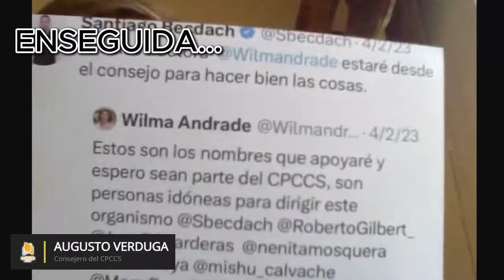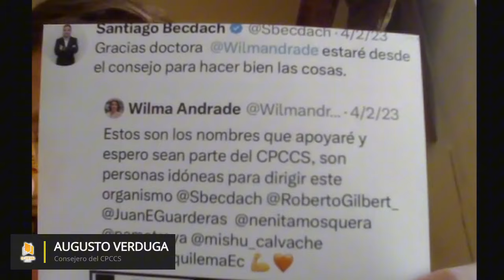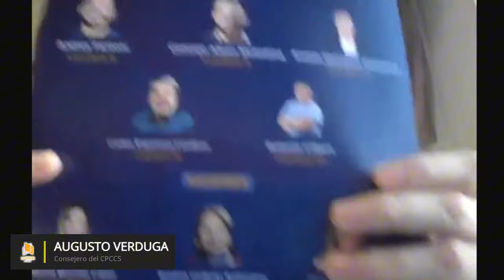¿A quién beneficia la destitución de los consejeros de CPCCS? | Augusto Verduga LaVentana Ep. 112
El consejero del Consejo de Participación Ciudadana y Control Social (Cpccs), Augusto Verduga, explicó que la sentencia del juez Fernando Muñoz  es política y llega justo cuando en este organismo se realiza el concurso de Fiscal General del Estado ¿Qué intereses hay detrás de estas acciones? Lo conversamos en esta entrevista.